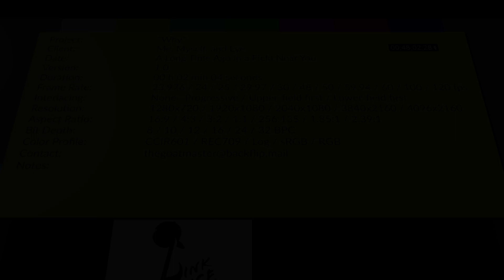Why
Pure Fun!! A short compilation of the thrill of shredding!!
With nothing better to do Alix and I set off to shred Okinawa's back roads! Oh and by the way the slide stop took me at least 100 tries to get it right. Man I miss Okinawa! T'was fun! Alright Folks thanks for sticking around! Adventures Await!!